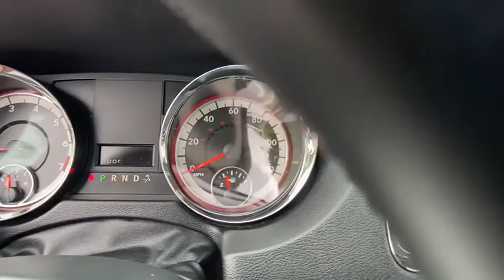2016 Dodge Grand Caravan Atlanta, Sandy Springs, Johns Creek, Roswell, Alpharetta, GA L18016A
Bright White Clearcoat Used 2016 Dodge Grand Caravan available in Atlanta, Georgia at Landmark CDJR Fiat of Atlanta. Servicing the Sandy Springs, Johns Creek, Roswell,  Alpharetta, GA area.
2016 Dodge Grand Caravan American Value Pkg - Stock#: L18016A - VIN#: 2C4RDGBG6GR131996

NOW OPEN! TO KEEP YOU SAFE, DELIVERY AVAILABLE!BUY ONLINE-TEXT-EMAIL-CHAT-PHONE AND WE CAN DELIVER YOUR NEXT VEHICLE TO YOUR DOOR!FROM OUR SALES FLOOR TO YOUR DOOR!IT'S THAT EASY! Bright White Clearcoat 2016 Dodge Grand Caravan SE FWD 6-Speed Automatic 3.6L V6 24V VVTRecent Arrival! Odometer is 10890 miles below market average!*The following Information is based on factory model options; Below options may not specifically pertain to the vehicle shown above*.
TRANSMISSION: 6-SPEED AUTOMATIC 62TE (STD),2ND ROW BUCKETS W/FOLD-IN-FLOOR -inc: Easy Clean Floor Mats 2 Row Stow 'N Go w/Tailgate Seats,QUICK ORDER PACKAGE 29D AVP -inc: Engine: 3.6L V6 24V VVT FlexFuel Transmission: 6-Speed Automatic 62TE,BLACK/LIGHT GRAYSTONE CLOTH LOW-BACK BUCKET SEATS,UCONNECT HANDS-FREE GROUP -inc: SIRIUS Satellite Radio 1-Yr SiriusXM Radio Service For More Info Call Remote USB Port Bluetooth Streaming Audio Leather Wrapped Steering Wheel Leather Wrapped Shift Knob Uconnect Voice Command w/Bluetooth Rear View Auto Dim Mirror w/Microphone,BRIGHT WHITE CLEARCOAT,ENGINE: 3.6L V6 24V VVT FLEXFUEL (STD),COMPACT SPARE TIRE,TIRES: P225/65R17 BSW TOURING (STD),Front Wheel Drive,Power Steering,ABS,4-Wheel Disc Brakes,Brake Assist,Wheel Covers,Steel Wheels,Tires - Front All-Season,Tires - Rear All-Season,Wheel Covers,Heated Mirrors,Power Mirror(s),Rear Defrost,Intermittent Wipers,Variable Speed Intermittent Wipers,Rear Spoiler,Third Passenger Door,Fourth Passenger Door,Power Door Locks,Daytime Running Lights,AM/FM Stereo,CD Player,MP3 Player,Auxiliary Audio Input,Steering Wheel Audio Controls,Adjustable Steering Wheel,Trip Computer,3rd Row Seat,Keyless Entry,Power Door Locks,Cruise Control,Multi-Zone A/C,A/C,Woodgrain Interior Trim,Cloth Seats,Bucket Seats,Driver Vanity Mirror,Passenger Vanity Mirror,Power Door Locks,Power Windows,Trip Computer,Engine Immobilizer,Traction Control,Stability Control,Traction Control,Front Side Air Bag,Tire Pressure Monitor,Driver Air Bag,Passenger Air Bag,Front Head Air Bag,Rear Head Air Bag,Passenger Air Bag Sensor,Knee Air Bag,Child Safety Locks